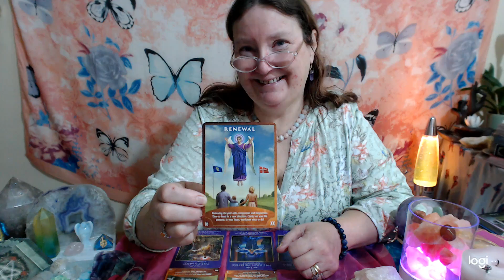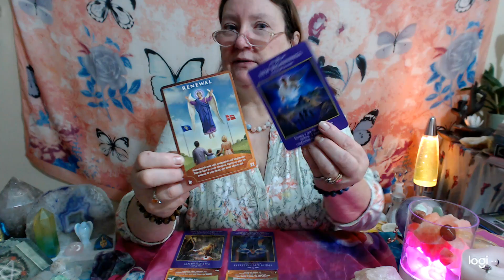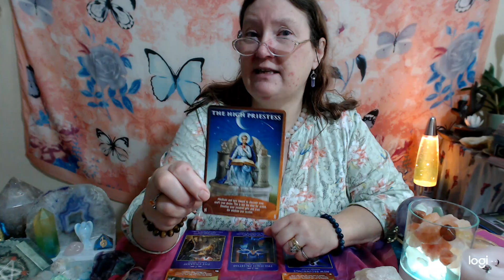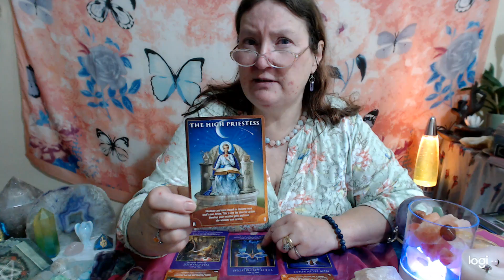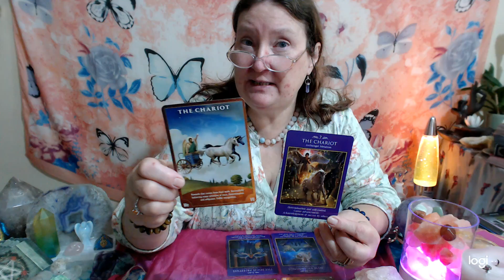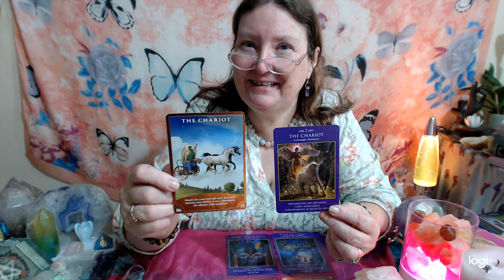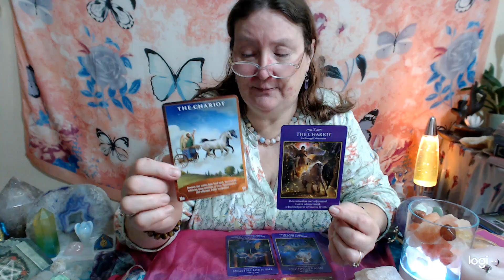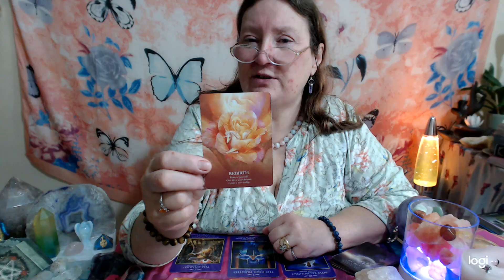DAILY 🔮TAROT 🧙‍♀️NUMEROLOGY ASTROLOGY MOON IN SAGITTARIUS 20 OCTOBER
20 OCTOBER 🌈NUMEROLOGY ASTROLOGY TAROT
DAILY tarot brings us the numbers twenty two and 7. so let look what that means with the changing planets and moon.

I do live free readings. Put all notifications bell on to get notified, aswell as other videos, reviews pick a pile, angels  meditations, visualisations.

Having a look at aspects that can hold us back mentally, physically, emotionally and what about spiritually. What is our higher selves trying to let us know to move on with our lives?
 I also do private personal readings,  and tutourials on a one to one teaching, just email or comment that you want one. In  love and light . Empower you to be you. In peace and harmony. purejoytarot.

ANGELS OF ATLANTIS ORACLE

FOREST OF ENCHANTED FOREST

white cat tarot

ANGELS OF LIGHT ORACLE,

tarot de le  nuit

cat tarot

angel tarot

7 energies by colette  baron reid

truthseekers tarot

mermaids and dolphins.

raven's prophecy tarot

livivo salt lamp